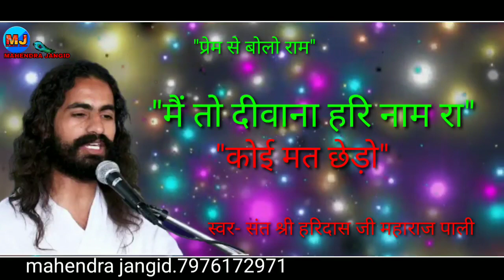||मैं तो दीवाना हरि नाम रा||संत श्री हरिदासजी महाराज की आवाज मैं बोत सुंदर भजन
स्वर-संत श्री हरिदास जी महाराज पाली

भजन-मैं तो दीवाना हरि नाम रा कोई मत छेड़ो
आप सभी देशों को को हमारी तो चैनल पर पर स्वागत है संतों की वाणी भजन इसी प्रकार हमारे चैनल पर आप सभी को मिलते रहेंगे प्लीज हमारे चैनल को सब्सक्राइब करना ना भूलें धन्यवाद